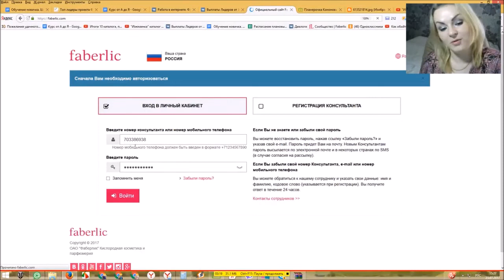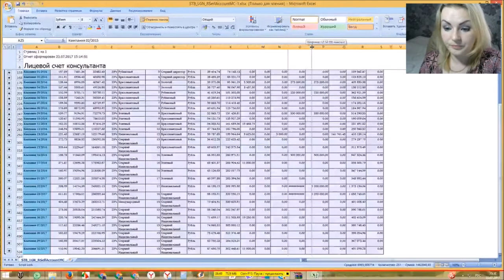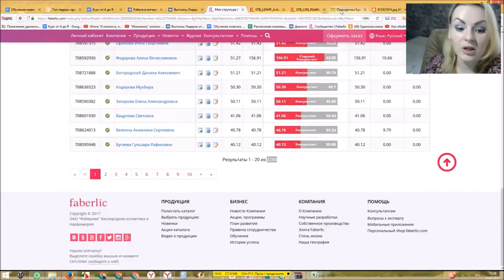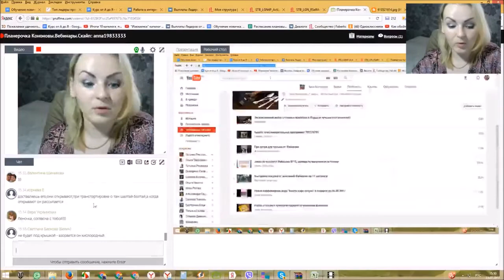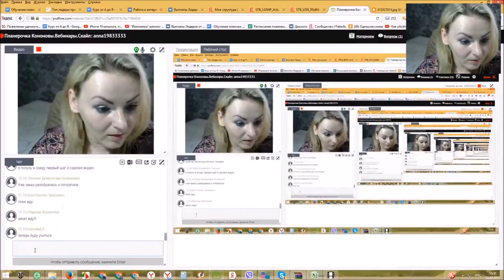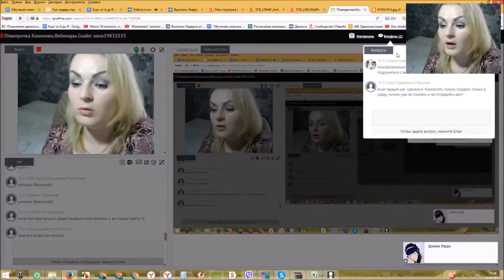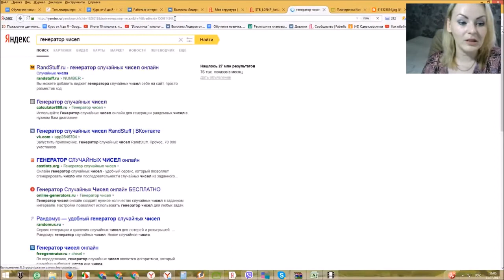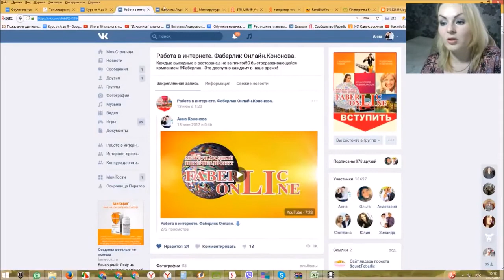Планерка/розыгрыш/11/2017г. Кононовы. Работа в интернете. Фаберлик Онлайн.